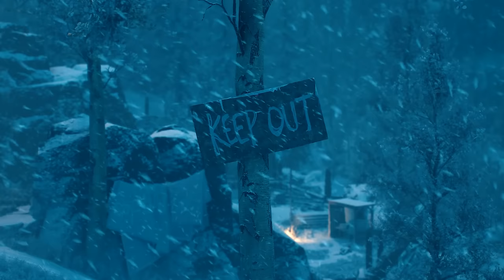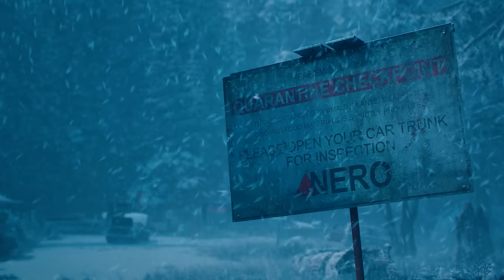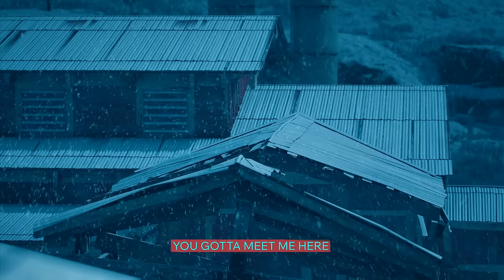The Most Underrated Survival Game I´ve Ever Played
Massive thanks to @deefactual & @fairTX  for making my vision come to life!

MORE CUSTER